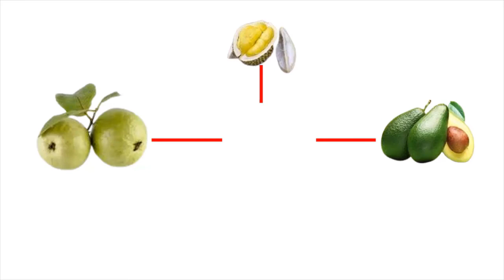Part 1 || Cara Sambung Pucuk Tanaman Alpukat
Sambung pucuk mmempunyai keunggulan agar Alpukat cepat berbuah.

Merintis kebun dengan memanfaatkan tepian kolam untuk tanaman Alpukat. Alpukat ditanam di tanggul kolam dan kebun di sekitarnya.

alpukat unggul
jenis alpukat unggul
bibit alpukat unggul
varietas alpukat unggul
jual bibit alpukat unggul
jenis alpukat unggul dataran rendah
sentra bibit alpukat unggul
penjual bibit alpukat unggul
ciri ciri bibit alpukat unggul
jenis alpukat unggul dataran tinggi
cara membuat bibit alpukat unggul
alpukat miki adalah
alpukat miki asli
alpukat miki anti ulat
alpukat bibit unggul
alpukat miki berbuah berapa tahun
alpukat miki berbuah
benih alpukat unggul
budidaya alpukat unggul
buah alpukat unggul
bibit buah alpukat unggul
bibit alpukat wina unggul
bibit unggul alpukat jumbo
bibit unggul alpukat tanpa biji
alpukat miki cipedak
cara tanam alpukat unggul
list of agrovets in kenya
alpukat unggul dataran rendah
alpukat unggul dataran tinggi
alpukat unggul di indonesia
alpukat miki depok
alpukat miki dataran rendah
alpukat miki dataran tinggi
alpukat miki dalam pot
d group list
dm ke l
jual bibit alpukat unggul bpk faisal
alpukat untuk bayi 9 bulan
alpukat miki harga
alpukat miki haji yunus
alpukat unggul indonesia
sarawak dun seats
alpukat untuk bayi 6 bulan
kar sakte kya
alpukat miki jumbo
alpukat miki jember
alpukat miki juara 1
alpukat jenis miki
jenis alpukat unggul 2020
alpukat miki jakarta
jenis pohon alpukat unggul
jenis alpukat paling unggul
j y s k stores
alpukat lokal unggul
list of l train stops
alpukat miki mentega
alpukat miki mdpl
alpukat mentega miki depok
m k alagiri daughter
best government school in kl
alpukat unggul nasional
n ke kn
alpukat paling unggul
pohon alpukat unggul
list of private schools in gujranwala
top 5 schools in gujranwala
top 10 school in peshawar
alpukat miki tabulampot
alpukat miki trubus
alpukat miki tanpa ulat
tanam alpukat unggul
k+11 -3
alpukat miki vs mentega
alpukat miki vs alligator
alpukat varietas unggul
alpukat miki vs kendil
what is v k
v k classes
v=kq/r what is k
best national school in kenya
alpukat miki wikipedia
alpukat miki youtube
8 alpaugh drive asbury nj